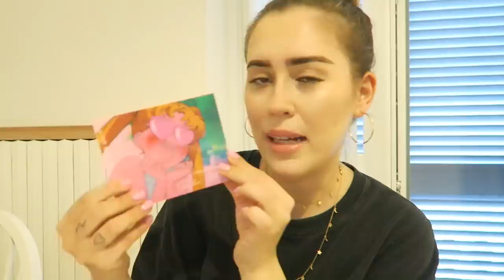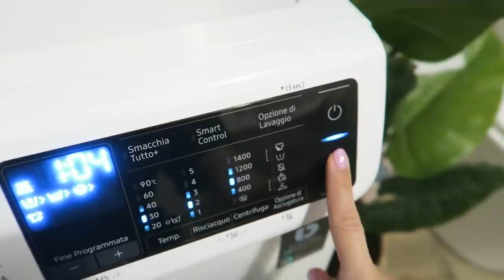MEGA HAUL PER LA CASA + PACCO SPECIALE! | VLOG 03/07/20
Dopo la mia giornata da Ikea dovevo per forza mostrarvi i miei acquisti e già che c'ero vi ho mostrato le novità che mi sono state inviate dai brand. In particolare c'è un pacco che conteneva qualcosa di molto speciale. Spero che il vlog vi sia piaciuto! xx Cleo